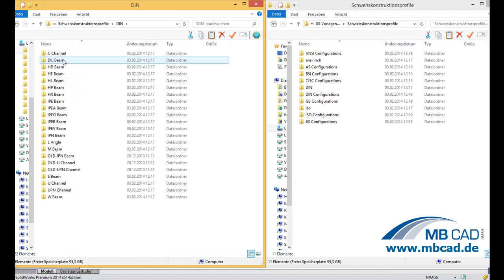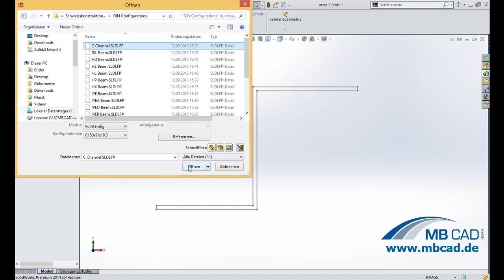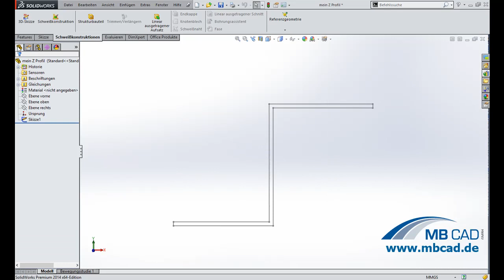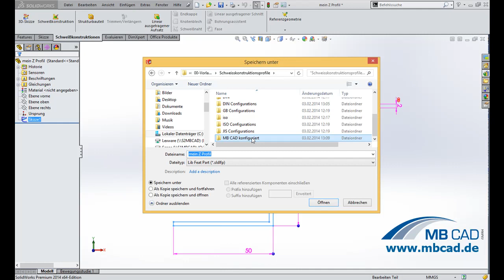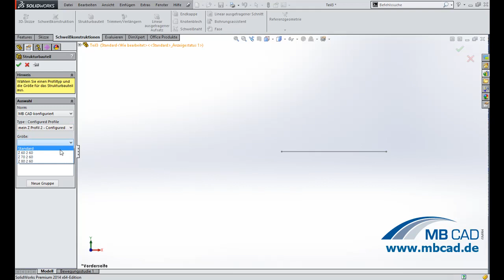Konfigurierbare Schweißkonstruktionsprofile mit SolidWorks 2014 - deutsches Video Tutorial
In diesem SolidWorks Video Tutorial stellen wir Ihnen eine Neuerung bei der Schweißkonstruktion in SolidWorks 2014 vor. Sie können Schweißkonstruktions-Profile von Strukturbauteilen konfigurieren, indem Sie den Profilen Konfigurationen hinzufügen und diese als Bibliotheks-Feature speichern. So können Sie nun beispielsweise eine Profil Datei mit 50 Konfigurationen anlegen, die Sie über eine Tabelle steuern können.